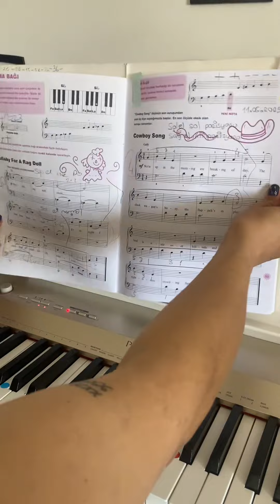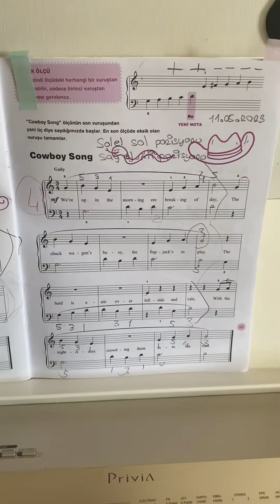Denes agay - cowboy Song 41. Parça